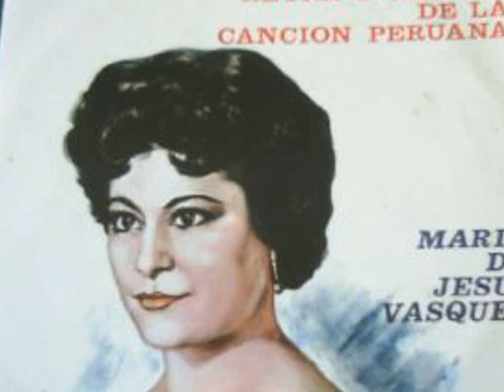JESUS VASQUEZ EL EXPOSITO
Otro exito de nuestra Maria de Jesus Vasquez "La Chola Jesus"